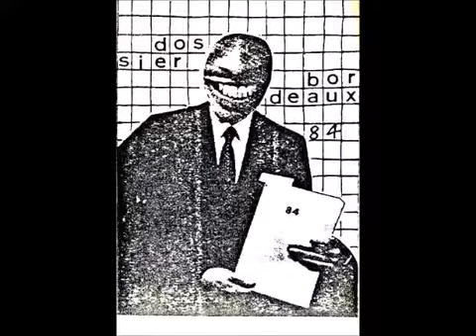Zarfati Bund – Moide Ani